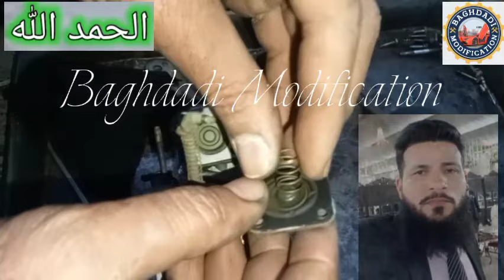major 6 fault / carburetor setting | सुजुकी मेहरान कार्बोरेटर सेटिंग#मारुति सुजुकीfuelsettingsuzuki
major 6 fault / carburetor setting | petrol mileage | सुजुकी मेहरान कार्बोरेटर सेटिंग#मारुति सुजुकी fuelsetting | suzuki Mehran

تبصرہ کریں، پسند کریں اور سبسکرائب کریں! مجھے بتائیں کہ آپ کیا سوچتے ہیں!

*اگر ویڈیو مددگار تھی تو اسے "تھمبس اپ" دینا یاد رکھیں اور سبسکرائب کرنے پر غور کریں

Faisalabad Pakistan
Baghdadi Modification